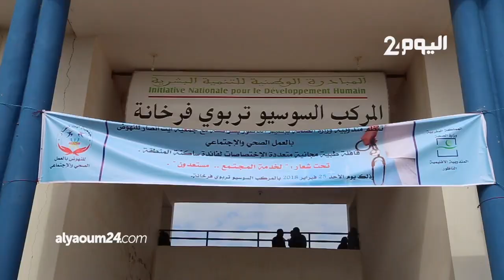1500 مواطنا يستفديون من قافلة طبية مجانية